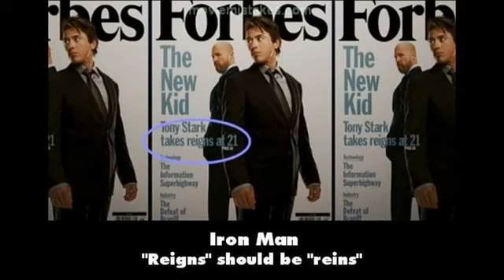The 10 biggest mistakes in Iron Man 1&2